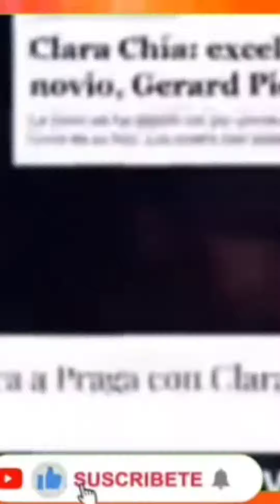tiradera de Clara chia a Shakira 😱🤨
usted que Cree sera la clarachiamarti la que canta? ummm yo no lo creo